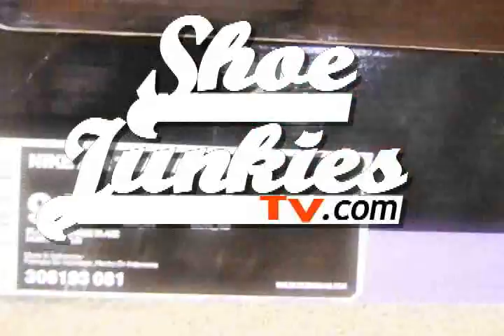Nike SB Trainer's - Mike Strauss is a Certified Shoe Junkie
These Nike SB Trainer are off the hook! I wonder where you got them at Mike? Could it be boundlessny.com
Ha! Your secret's out!